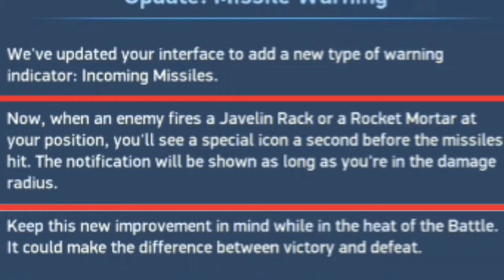Everything about update 1.22| New Mech| New Weapon| New Feats| Mech arena| Gaming prime